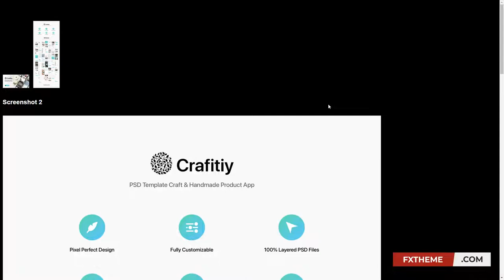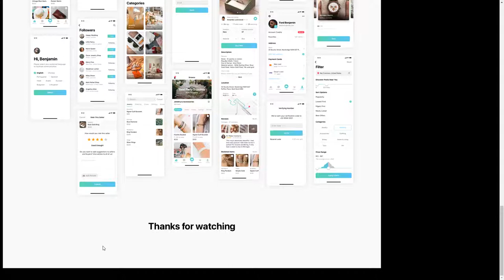Crafitiy - PSD Template Craft and Handmade Product App mobile ui kit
Tags app, artisans, craft, handmade, ios, mobile, product, psd, shop, store, ui kit, ux